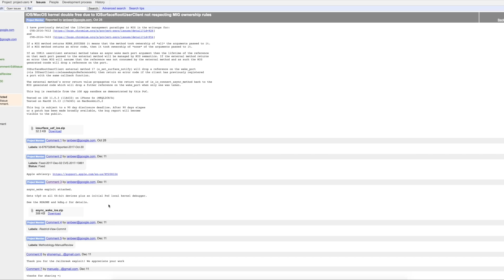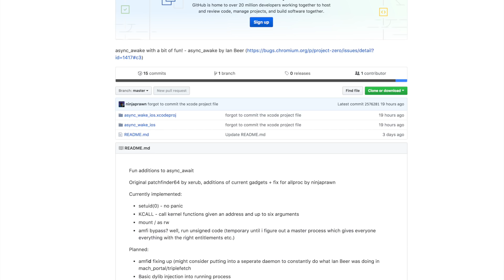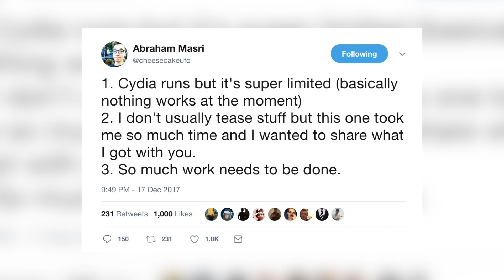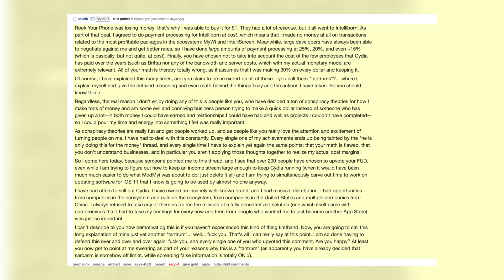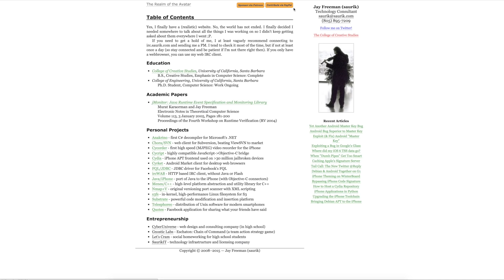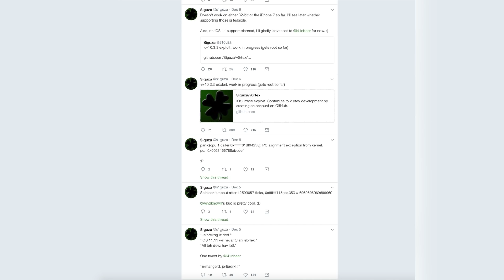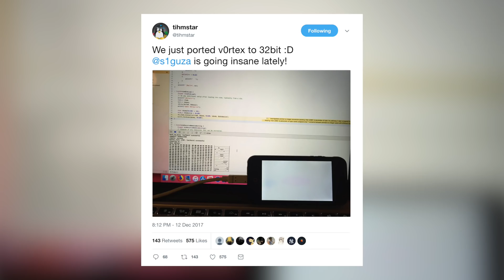iOS 11 - 11.1.2 Jailbreak: Releasing SOON! Everything You Need to Know | JBU 45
iOS 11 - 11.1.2 Jailbreak: It's Almost Here! 10.3.3 Jailbreak, Saurik & More | JBU 45

In the 45th jailbreak update episode, we talk about the iOS 11.1.2 jailbreak, which should be getting released soon. We also talk about Saurik, the developers/researchers working together on this jailbreak, the 10.3.3 jailbreak and more!

Thoughts on the iOS 11 jailbreak?

▬ STAY UP-TO-DATE! ▬